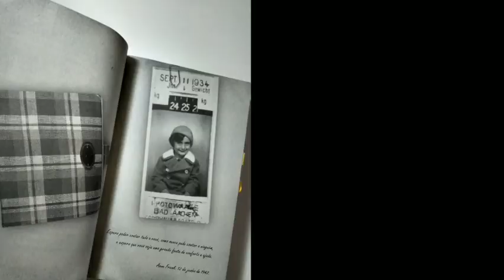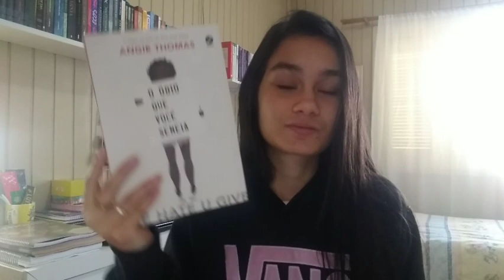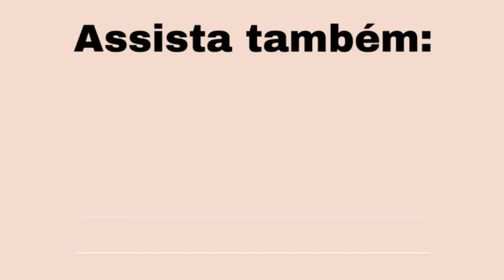O ÓDIO QUE VOCÊ SEMEIA, Angie Thomas || Amid books🧡📚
Este livro trás uma parte muito real da nossa sociedade... Uma parte que não bonita, pois eu estou falando da injustiça e do racismo do nosso meio social. Precisamos ajudar na luta das outras pessoas, o mundo precisa de empatia e de muito mais amor...

❤️Vem interagir comigo no INSTAGRAM: anasantos.luiza
❤️Me adiciona no SKOOB: Luiza.Santos

"Esse é o problema. Nós deixamos as pessoas dizerem coisas, e elas dizem tanto que se torna uma coisa natural para elas e normal para nós. Qual é o sentido de ter voz se você vai ficar em silêncio nos momentos que não deveria?" - O ódio que você semeia.🧡

Espero muito que gostem do vídeo, beijão!🧡